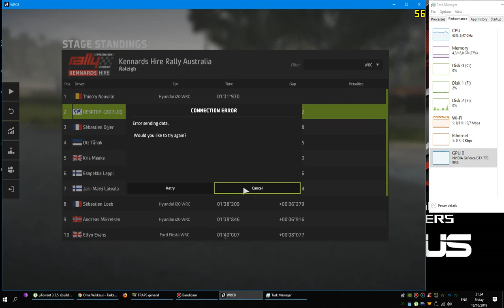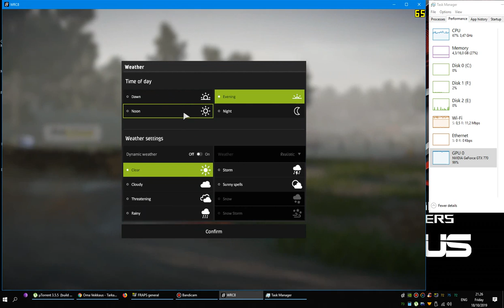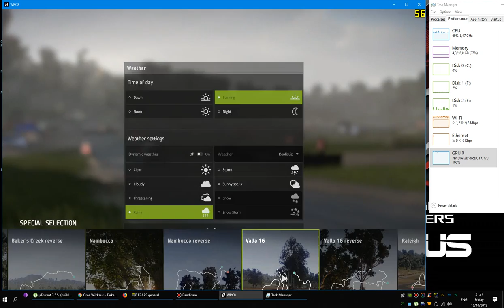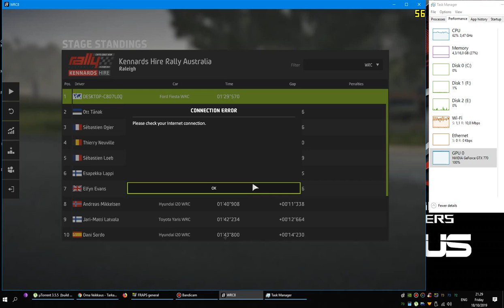Kennerds Hire Rally Australia 2019 10 18 19 50 25 144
Maltti on VALTTIA :)